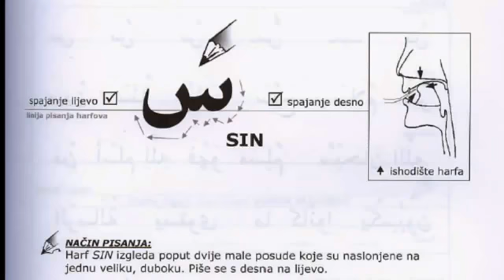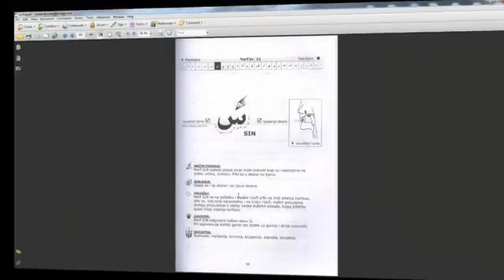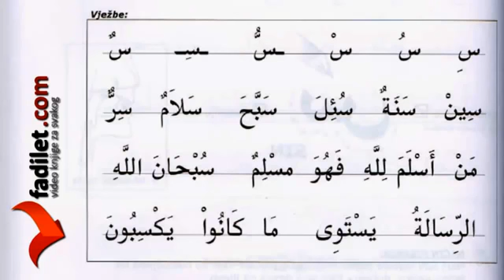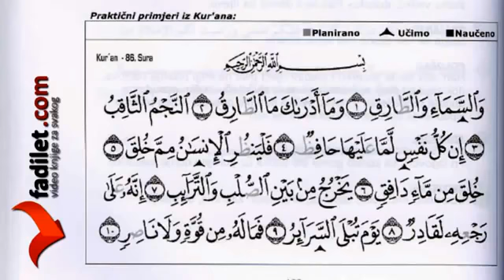0028 - Slovo Sin (س).